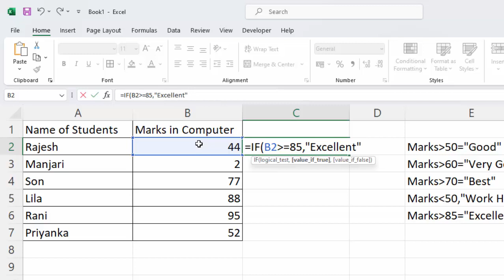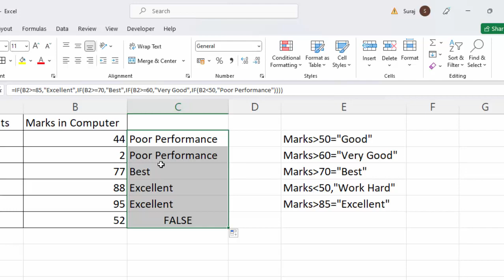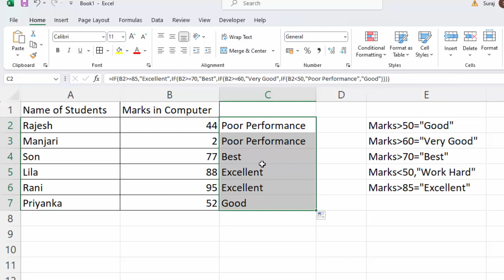Multiple conditions in Microsoft Excel@COMPUTEREXCELSOLUTION